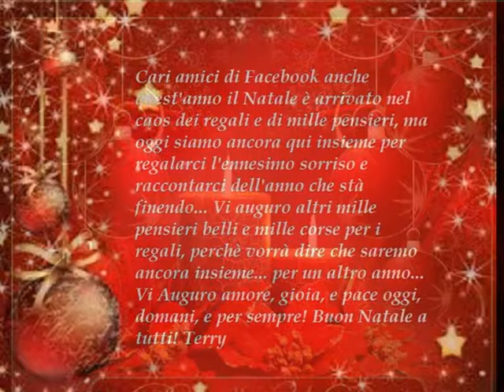Buon Natale daTerry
foto e musica